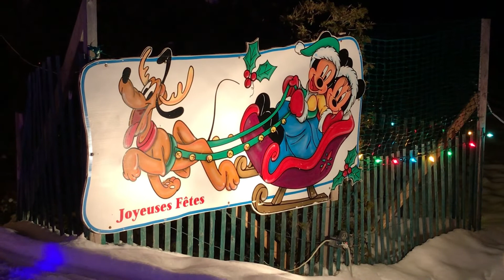Saint-Prosper en lumière 2020 - L'Éclaireur Progrès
La tradition se poursuit depuis maintenant 22 ans. Saint-Prosper en lumière est l’événement parfait pour s’imprégner de l’esprit des Fêtes.